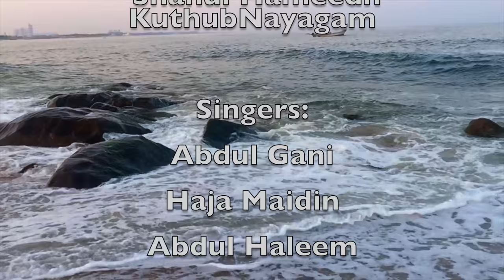Tamil Islamic Sufi Song - Shahul Hameed NNYT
Tamil Sufi Song - shahul hameed kuthub Nayagam

NNYT- Nabiyai Nan Yengae Theduven

Album: Nabiyai Nan Yengae Theduven

Song: Shahul Hameedh Kuthub nayagam

performers: Abdul Gani, Hajamaidin, Abdul Haleem (NagoreBoyz)

A traditional Tamil islamic sufi song collaborating the modern instruments.
performed by the Nagore Sufi's of south india; Nagore Sharif

and this song SHAHUL HAMEEDH KUTHUB NAYAGAM is about praising the great saint of south india HAZRATH SHAHUL HAMEEDH BADHUSHA NAGOORI- Nagore Sharif

This Album is RETRO UNPLUGGED